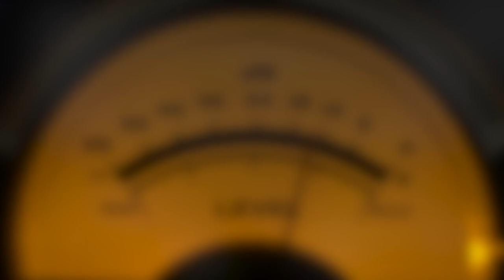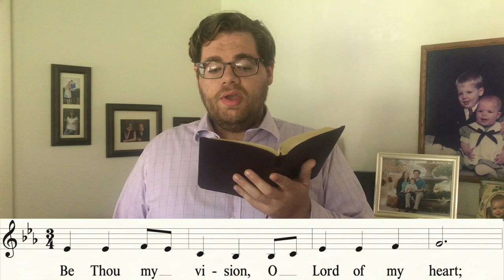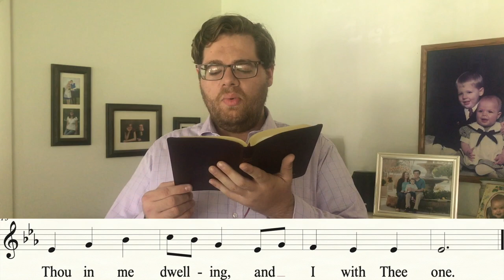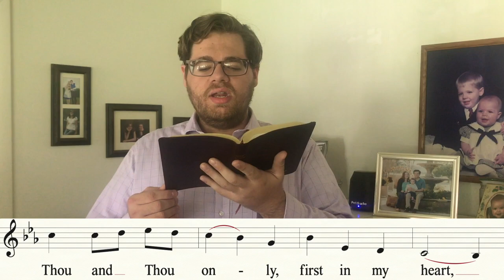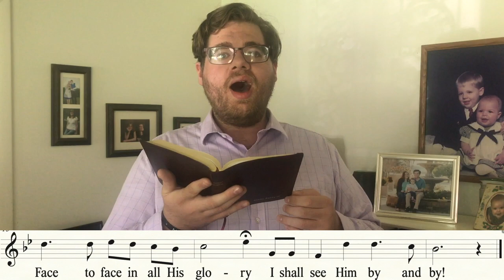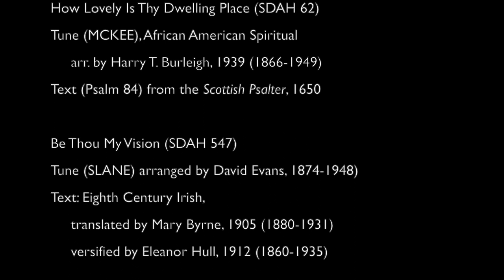Song Service - August 15, 2020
Song Service

Robby Raney IV, voice
Carol Raney, piano

Hymns:
How Lovely Is Thy Dwelling Place (SDAH 62)
Tune (MCKEE), African American Spiritual
     arr. by Harry T. Burleigh, 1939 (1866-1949)
Text (Psalm 84) from the Scottish Psalter, 1650

Be Thou My Vision (SDAH 547)
Tune (SLANE) arranged by David Evans, 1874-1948)
Text: Eighth Century Irish, translated by Mary Byrne, 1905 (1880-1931)
     versified by Eleanor Hull, 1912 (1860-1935)

Face to Face (SDAH 206)
Tune by Grant Colfax Tullar, 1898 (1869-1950)
Text by Mrs. Frank A. Breck, 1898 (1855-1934)

Hymnal Used:
The Seventh-day Adventist Hymnal, 1985
Review and Herald Publishing Association

If you were blessed by this program, please consider sharing it with others.

May God add an ardent blessing to the singing of these words!